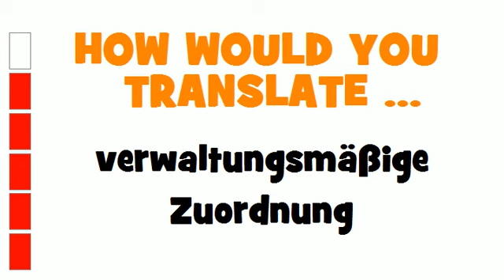GERMAN TRANSLATION QUIZ = verwaltungsmäßige Zuordnung